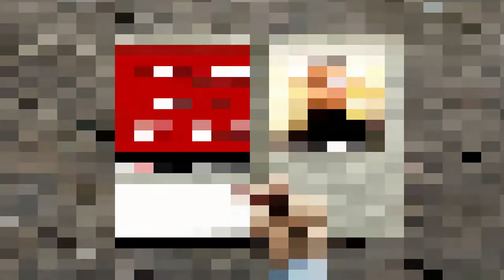Iblees Hazrat Nuh AS ki Kashti mein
This lecture is about Iblees Hazrat Nuh AS ki Kashti mein